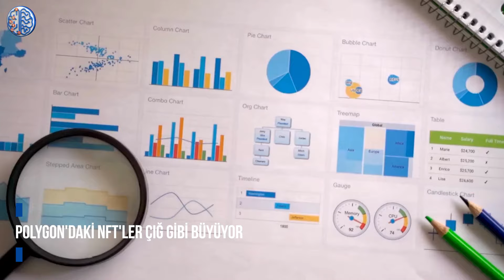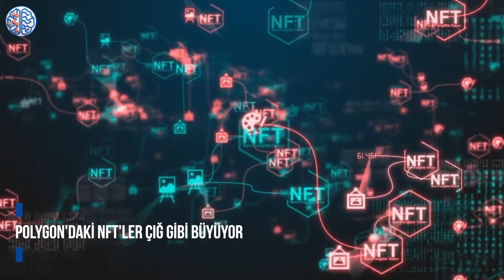Polygon'daki NFT'ler çığ gibi büyüyor! Tam %250 arttı!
Bir rapora göre, polygon üzerindeki NFT satışları son birkaç ayda yüzde 250 arttı. Polygon, Ethereum tabanlı bir blok zinciri protokolüdür ve özellikle son zamanlarda NFT'ler için popüler bir seçim haline geldi.